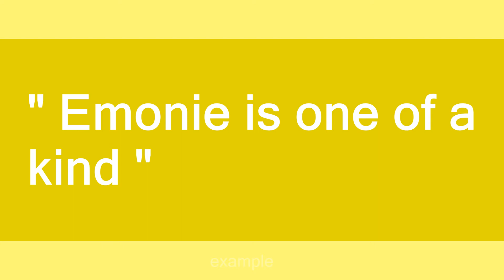Emonie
Slang flashcards: